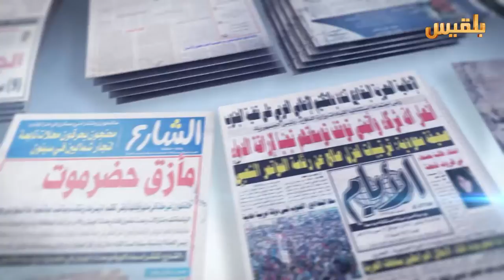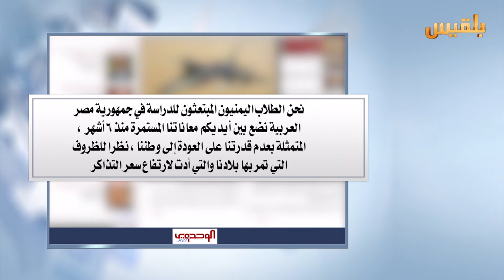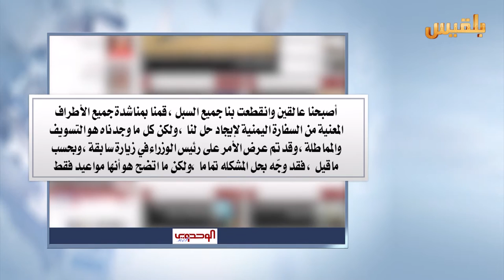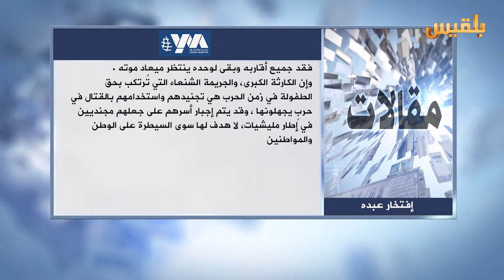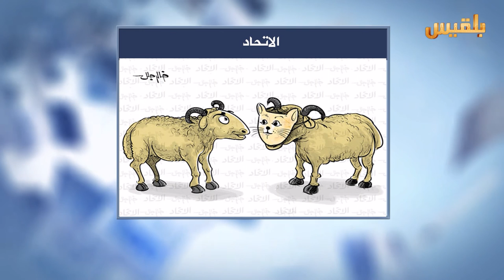كشك الصحافة | 11 - 9 - 2016 | تقديم : نضال شبان